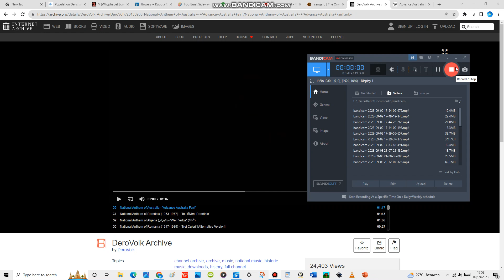National Anthem of Australia - 'Advance Australia Fair!'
"Advance Australia Fair" is the national anthem of Australia. Written by Scottish-born composer Peter Dodds McCormick, the song was first performed as a patriotic song in Australia in 1878. It replaced "God Save the Queen" as the official national anthem in 1974, following a nationwide opinion survey, only for "God Save the Queen" to be reinstated in January 1976. However, a plebiscite to choose the national song in 1977 preferred "Advance Australia Fair", which was in turn reinstated as the national anthem in 1984. "God Save the King/Queen" became known as the royal anthem, and is used at public engagements attended by the King or members of the monarchy of Australia. The lyrics of the 1984 version of "Advance Australia Fair" were modified from McCormick's original and its verses were trimmed down from four to two. In January 2021, the lyrics were changed once again.